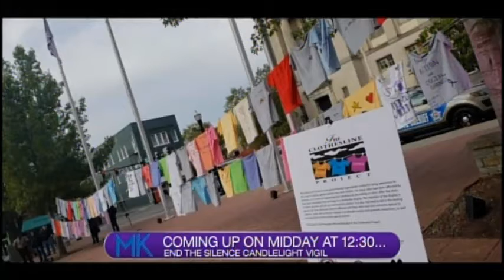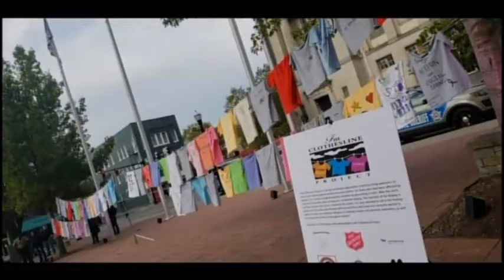Midday Kentucky-October 15th 2019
Co-Host: Adam Banks